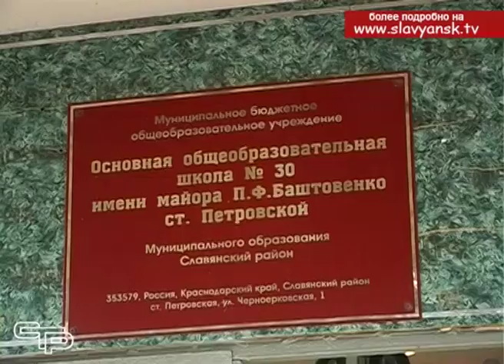Учащиеся тридцатой школы станицы Петровской получили прекрасный подарок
Предновогоднее время особенно богато на приятные сюрпризы. Прекрасный подарок к Новому году получили учащиеся  тридцатой школы станицы Петровской. Здесь после капитального ремонта открыт спортивный зал. На открытии побывали наши корреспонденты.